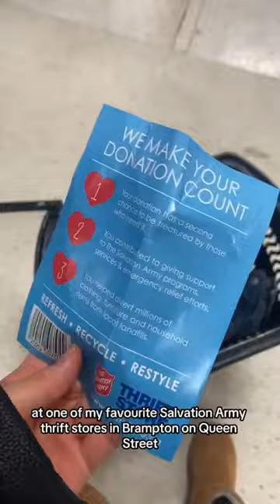Clutter-Free February: From Decluttering to Vacation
Turning closet clutter into vacation-wear! ♻️ Anna dropped off clothing she no longer needed to her local Brampton South Donor Welcome Centre for ClutterFreeFebruary and received a 20% off Thank You coupon to prep for her summer by the sea 🏖️ Have you participated in Clutter-Free February yet?